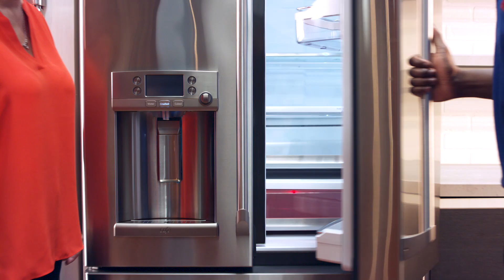Garner Appliance Whirlpool :15 Spot (The Marketing Machine)